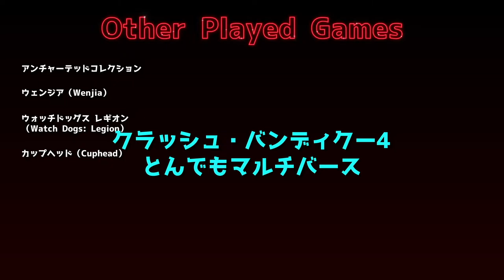Elza（エルザ）ゲームチャンネル2020年総集編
今回は2020年後半の総集編となります
良かったら、ゆっくり観ていってね。